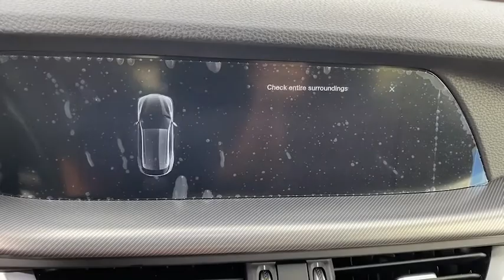2020 Alfa Romeo Stelvio Ontario, Riverside, Inland Empire, Los Angeles, CA, Used 20A110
2020 Alfa Romeo Stelvio Ti Sport - Stock#: 20A110 - VIN#: ZASPAKBN1L7C94088

ACTIVE BLIND SPOT PACKAGE  -inc: Active Blind Spot Assist  Auto Dimming Exterior Mirrors,WHEELS: 20 X 8.5 MIRON BLACK SPORT ALUMINUM,DUAL-PANE SUNROOF  -inc: Gloss Black Shark Fin Antenna,TIRES: 255/45R20 ALL-SEASON,NERO EDIZIONE SPORT  -inc: Miron Black Rear Valence Panel  Dark Exhaust Tips  Monochromatic Center Wheel Caps  Wheels: 20 x 8.5 Miron Black Sport Aluminum  Dark Miron V Scudetto Grille  Dark Miron Badging  Tires: 255/45R20 All-Season  Dark Miron Exterior Mirror Caps,HARMAN/KARDON PREMIUM AUDIO,ANODIZED BLUE METALLIC,WIRELESS CHARGING PAD,CHOCOLATE/BLACK  SPORT LEATHER SEATS,GLOSS RED CALIPERS W/WHITE SCRIPT,QUICK ORDER PACKAGE 22S SPORT  -inc: Black Headliner  Power Adjustable Bolster  Aluminum Steering Column Mounted Paddle Shifters  Bright Aluminum Pedals  Aluminum Interior Trim  Perforated Leather Shift Knob  Gloss Black Window Surround Moldings  Power 8-Way Adjustable Driver Seat  Sport Leather-Wrapped Steering Wheel  Power Adjust 8-Way Front Passenger Seat  Gloss Black Roof Rails  Sport Tuned Front Dampers,Turbocharged,All Wheel Drive,Power Steering,ABS,4-Wheel Disc Brakes,Brake Assist,Aluminum Wheels,Tires - Front Performance,Tires - Rear Performance,Heated Mirrors,Power Mirror(s),Integrated Turn Signal Mirrors,Power Folding Mirrors,Rear Defrost,Privacy Glass,Intermittent Wipers,Variable Speed Intermittent Wipers,Rain Sensing Wipers,Rear Spoiler,Remote Trunk Release,Power Liftgate,Power Door Locks,Daytime Running Lights,HID headlights,Automatic Headlights,AM/FM Stereo,Satellite Radio,Bluetooth Connection,Requires Subscription,MP3 Player,Steering Wheel Audio Controls,Rear Seat Audio Controls,Auxiliary Audio Input,Mirror Memory,Driver Adjustable Lumbar,Seat Memory,Driver Adjustable Lumbar,Passenger Adjustable Lumbar,Pass-Through Rear Seat,Rear Bench Seat,Adjustable Steering Wheel,Trip Computer,Power Windows,Heated Steering Wheel,Keyless Entry,Power Door Locks,Keyless Start,Keyless Entry,Power Door Locks,Universal Garage Door Opener,Cruise Control,Climate Control,Multi-Zone A/C,A/C,Auto-Dimming Rearview Mirror,Driver Vanity Mirror,Passenger Vanity Mirror,Driver Illuminated Vanity Mirror,Passenger Illuminated Visor Mirror,Floor Mats,Cargo Shade,Mirror Memory,Seat Memory,Remote Engine Start,Keyless Start,Smart Device Integration,Power Windows,Power Door Locks,Trip Computer,Heated Front Seat(s),Security System,Engine Immobilizer,Traction Control,Stability Control,Traction Control,Front Side Air Bag,Rear Parking Aid,Tire Pressure Monitor,Driver Air Bag,Passenger Air Bag,Front Head Air Bag,Rear Head Air Bag,Passenger Air Bag Sensor,Knee Air Bag,Child Safety Locks,Back-Up Camera